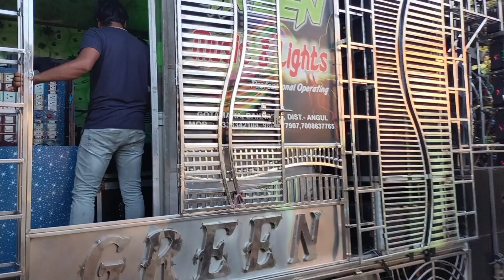Miss U The Lucky Setup Dj Green Music// Coming Soon New Setup// All Modified Video Program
Total Changes Program Video 2018 To 2022 Of Dj Green Music

One Of The Lucky Setup Of Dj Green Music

This Ganesh Puja Coming Soon Dj Green Music With Bom Blast Setup

Wait For Twist,King Always King

Enjoy Full Video

🙏🙏JAY JAGANNATH🙏🙏